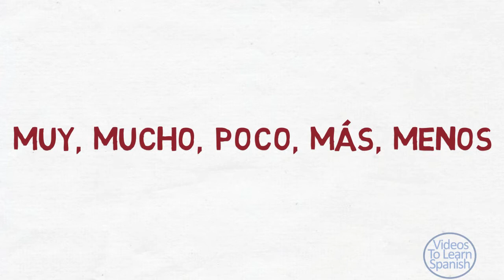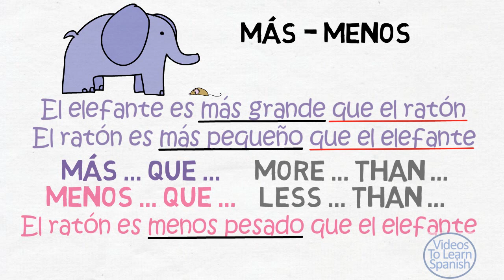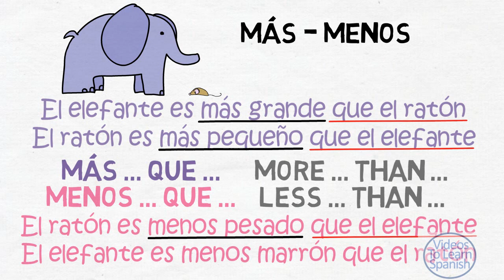Muy, mucho, poco, mas, menos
This is a video about words to talk about quantity and intensity, like "much", "many", "little", "few", etc.
LEVEL: beginners